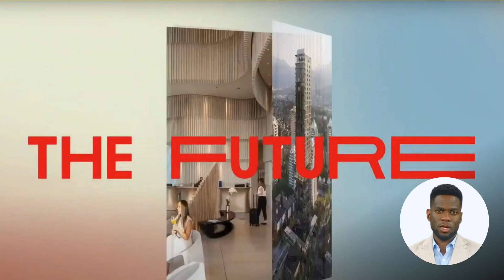Gensler to spend $3.43 Million for new Office Space in Atlanta, Georgia.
According to state and local economic development sources, Gensler, The San Francisco California based architecture design and planning firm, plans to invest $3.43 Million to build out 21,834 square-feet of office space. The project will consist of interior tenant build out and renovation on the 14th floor at 999 Peachtree Street North East in Atlanta. The company plans to occupy the new space later this summer. Source: intelligence360.io and intelligence360.news